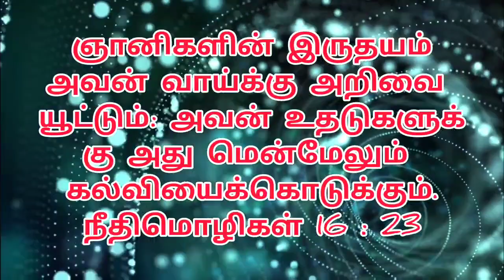இன்றைய ஆகாரம் 17-07-2023 திங்கட்கிழமை Monday Power Tower Media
Created by :

இன்றைய ஆகாரம்

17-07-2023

 திங்கட்கிழமை

 Monday

Chennai - 39